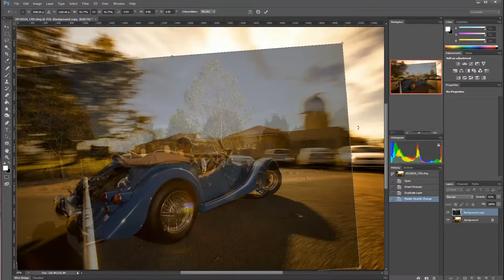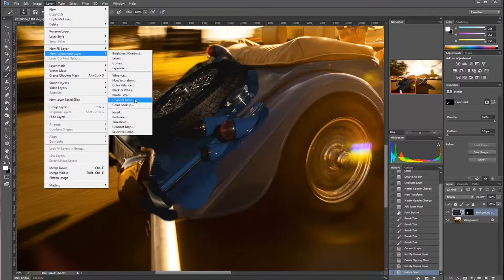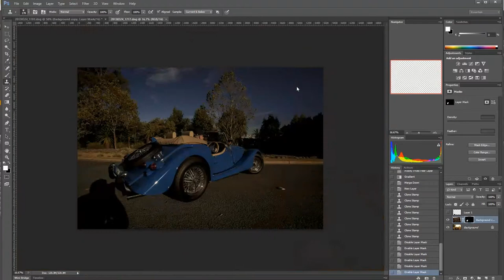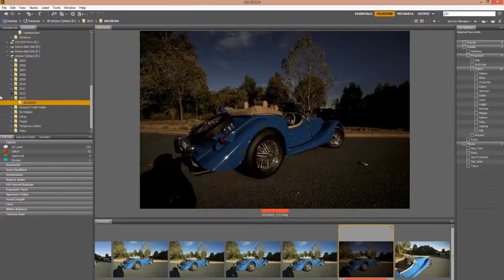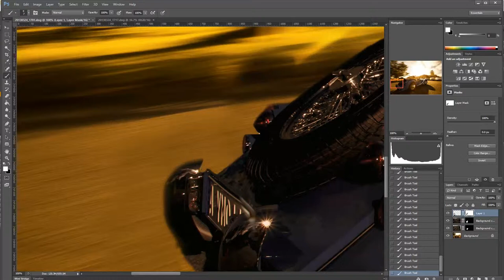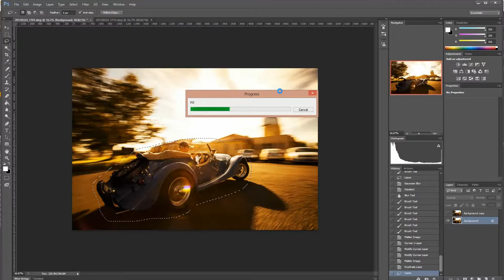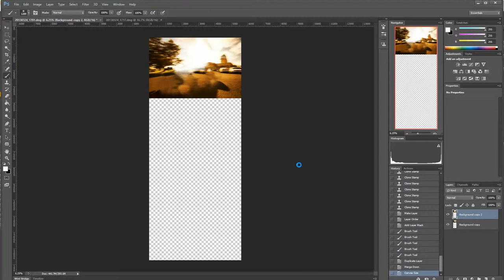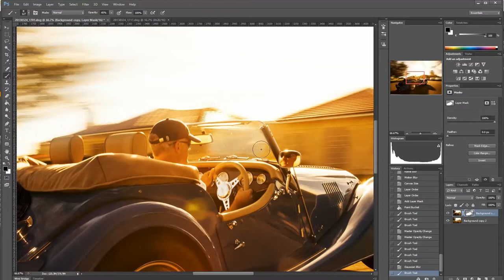Editing a rig-shot of a Morgan 4/4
This is a simple screen-capture of me editing a recent photo, from import through to completion. The edits for this photo are more extensive than I would usually do, but I wanted to give it a 'sunset' feel. Part of the complication is that my plate-shot (without the rig) had totally different light, shadows, and colour balance.
You'll notice I make quite a few mistakes during the editing, not to mention a big mistake with the shadow on the rear bumper that made it through to the final shot!

The steps were broadly as follows:
-Increase the colour temp to give it a sunset look
-Up contrast, blacks, clarity (local contrast) etc
-Import plate shot, try to match colours/lighting as much as possible
-Overlay and align plate-shot
-Layer mask to blend plate-shot and hide the rig
-Various colour tweaks to blend the two layers
-Clone out the rest of the rig
-Create a new layer and clone out the car - doesn't need to look great, just broad colours/shadows/textures
-Radial and motion blur
-Layer mask to bring the car back in over the top
-Final crop/vignette/curves for the finished product.